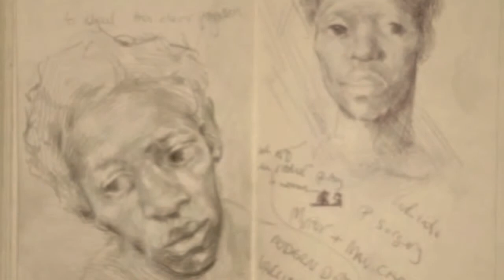Art for Youth London presents: Guy Haddon-Grant: A walk for inspiration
Following Guy while he observes people around in Southbank and Tate Modern